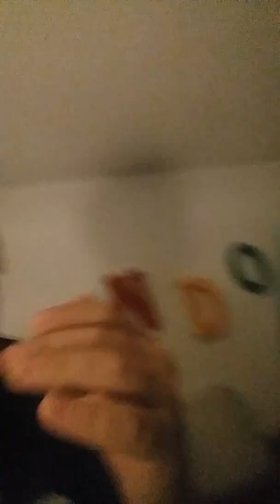24 hour challenge who can stay up the latest